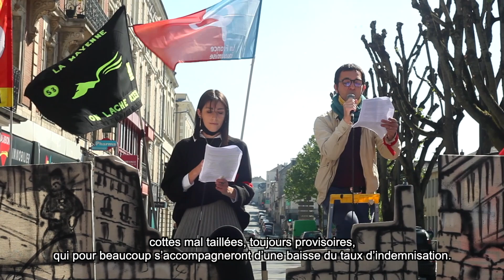À bas la précarité ! Un 1er Mai à Laval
Depuis le 17 Mars, des citoyens et citoyennes occupent le théâtre de Laval.

Ce 1er Mai, nous dénoncions les dangers qui pèsent sur les travailleurs et travailleuses de la culture. Nous nous inquiétions aussi d'un gouvernement qui ne respecte pas les règles démocratiques et qui fait peser la menace de la précarité sur un nombre grandissant de personnes.

Prise de vue : Jean-Luc
Discours : Anne-Sylvie
Orateurs : Carla et Max
Montage : MatMat